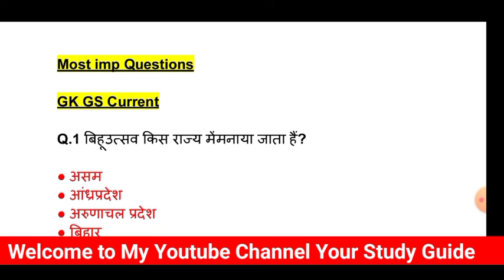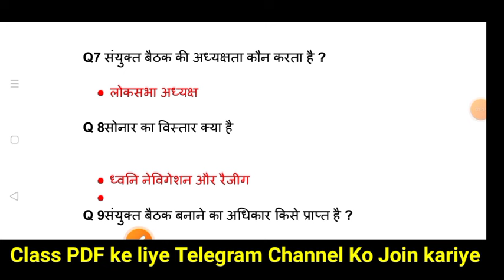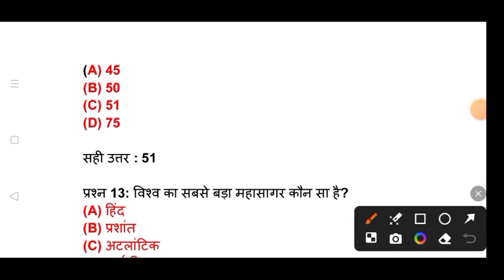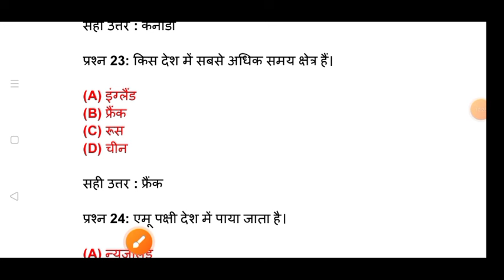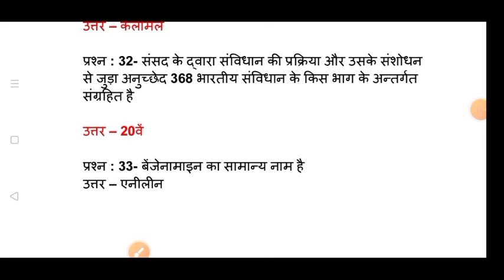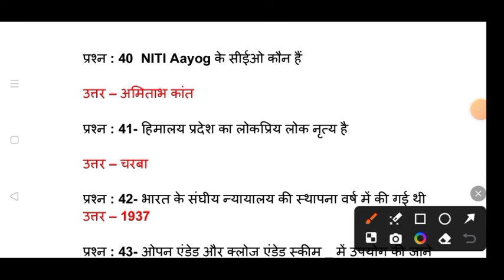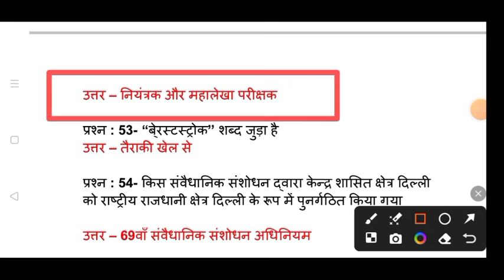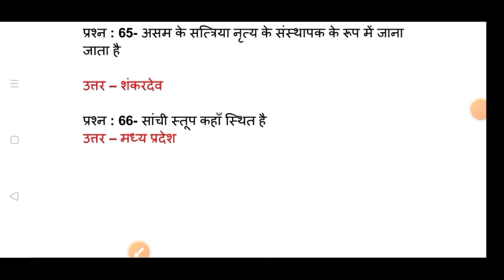4 Nov to 14 Nov paper analysis// SSC paper analysis// Gk gs with tricks// Mts exam review 2024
1 Nov to 4 Nov paper analysis// SSC paper analysis// Gk gs with tricks// Mts exam review 2024

♦️ Your Queries ♦️
SSC MTS 01 November 1st shift analysis
SSC MTS 01 November 2nd shift analysis
SSC MTS 01 November 3rd shift analysis
SSC MTS 01 November all shift analysis
SSC MTS 01 November 1st 2nd 3rd All shift analysis
SSC MTS 02  November 1st 2nd 3rd All shift analysis

31 October 1st shift paper analysis
31 October 2024 ssc mts 1st shift paper
31 October 1st shift ssc mts
31 October 1st shift paper
ssc mts 26 oct 1st shift analysis

Your study guide